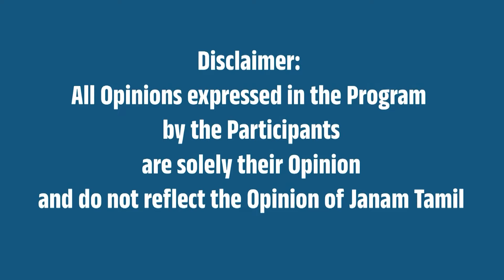உதயநிதி மீது சனாதன வழக்கு - உச்ச நீதிமன்றம் புதிய உத்தரவு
This Video is About Udayanithi